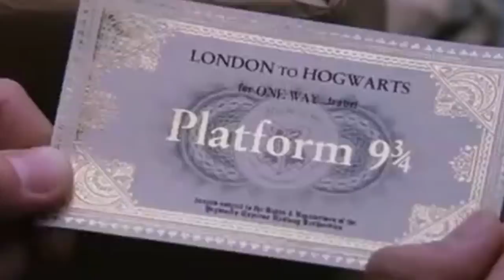11 Hinter den Kulissen Momente von Harry Potter, die die Magie zerstören!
J.K. Rowlings "Harry Potter" ist die Definition von Magie. Von Hogwarts bis hin zu magischen Kreaturen und Zaubersprüchen - die Adaptionen des Films haben alles. Aber natürlich ist das Zaubern auf dem Bildschirm nicht so einfach, und manchmal reichen digitale Effekte nicht aus. Deshalb musste das Harry-Potter-Team praktische Effekte wie lebensgroße Modelle von magischen Kreaturen, mehrere Tricks und Körperverdopplungen sowie aufwendige Geräte wie Besenflugsimulatoren einsetzen, um die Magie echt aussehen zu lassen.